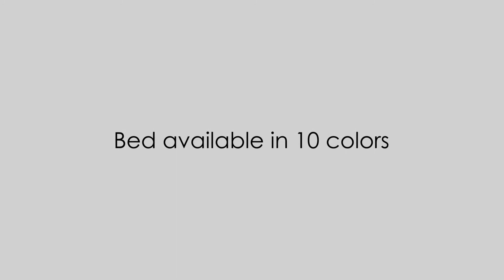Bertoni Lorelli MIni Max Bed | KOUDOUNISTRA.gr